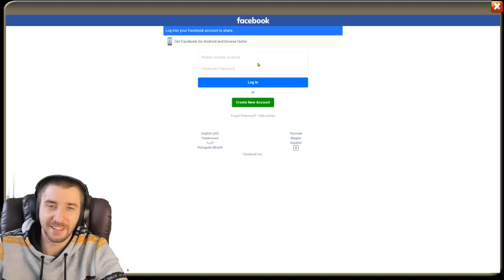НОВЫЕ ПОДАРКИ ОКТЯБРЯ \ БИТВА ЗАМКОВ \ CASTLE CLASH